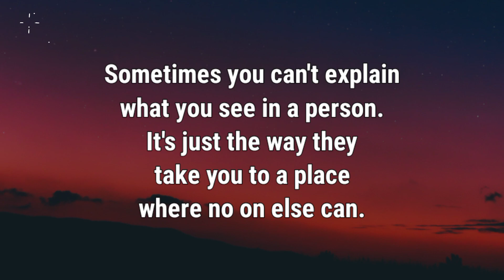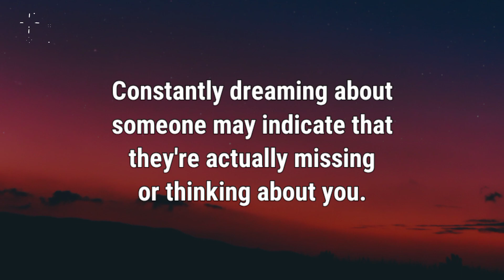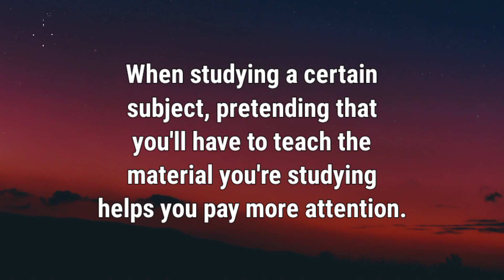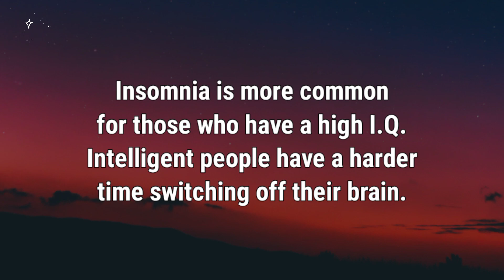This proves that you Truly Love Them or Not?! | Psychological Facts